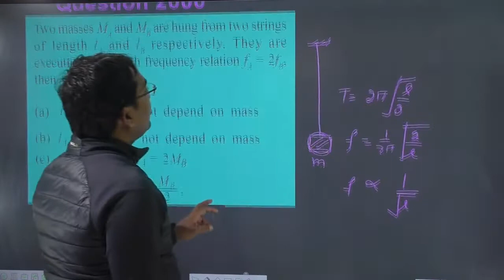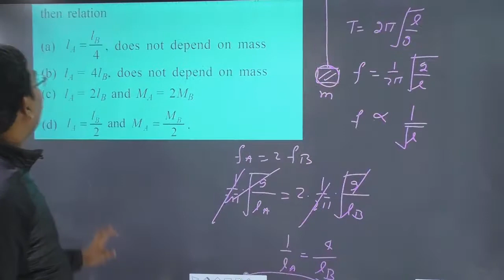Two masses MA and MB are hung from two strings of length lA and lB respectively. They are executing